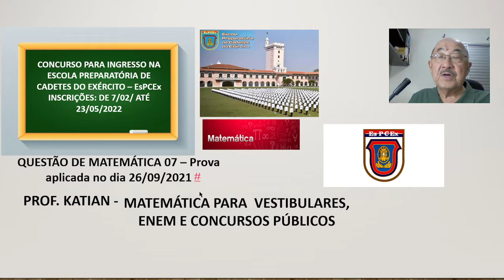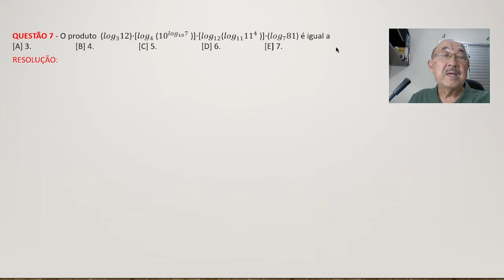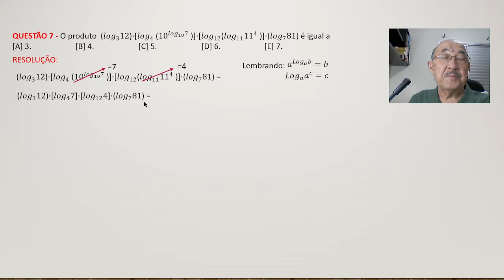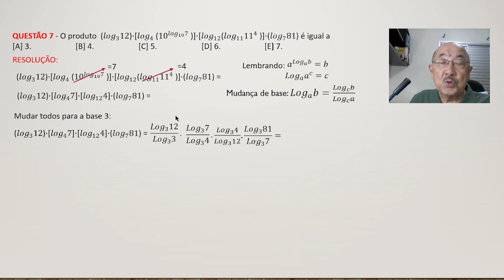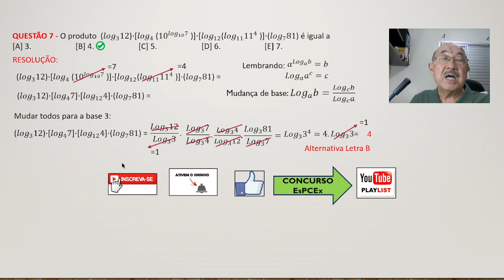EsPCEx - Logarítmos e Propriedades Operatórias - Questão 07 de Matemática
LINK PARA ESCOLA PREPARATÓRIA DE CADETES DO EXÉRCITO – EsPCEx